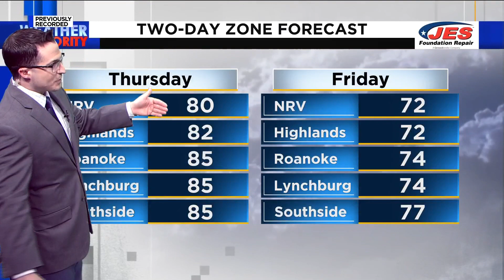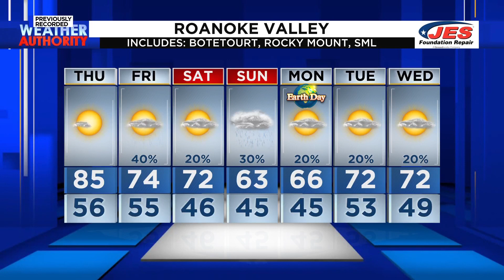Southwest, Central Virginia Weather | 6:45 a.m. - April 18, 2024